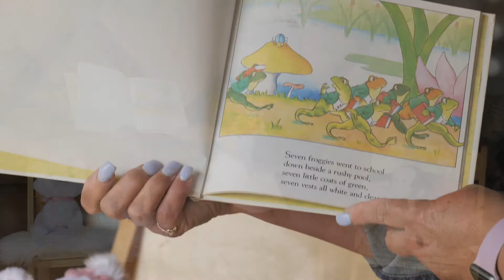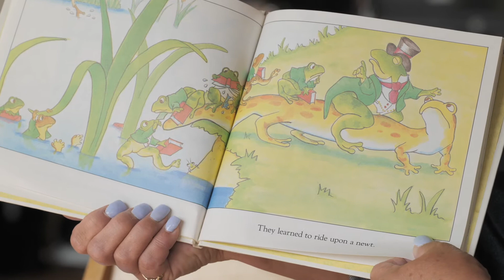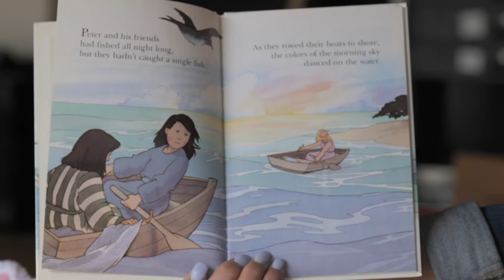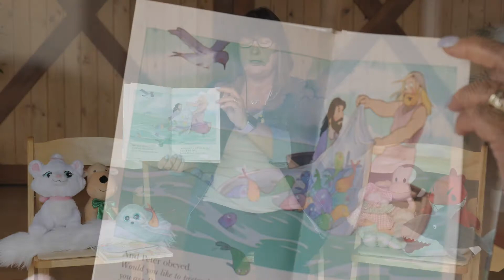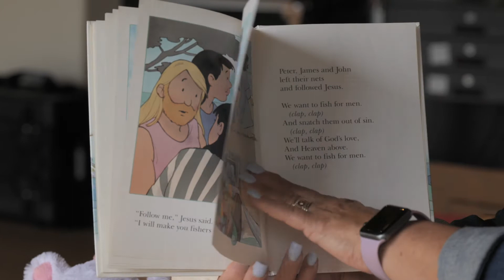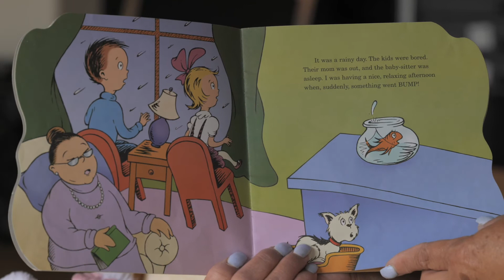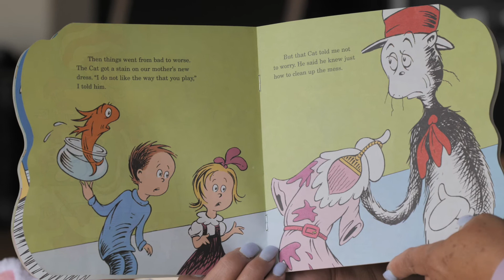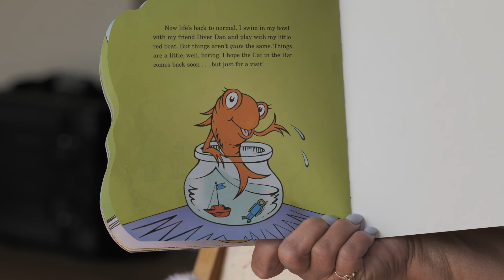Story Time with Miss Kim - Week 8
Hello Red Hills Kids and Families! Welcome to Week 8 of our Story Time with Teacher Kim! Join us each Thursday at 3PM to watch the premiere of a new story!